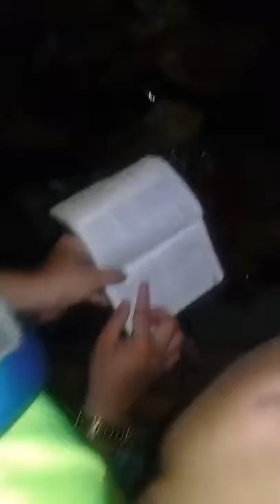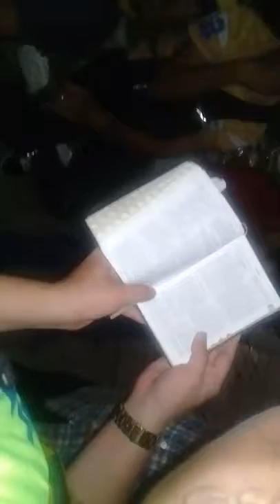Novem (CFD) VS Fernan (SDA)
Plaza Independencia Cebu City

Video own by: John Claude Montesclaros